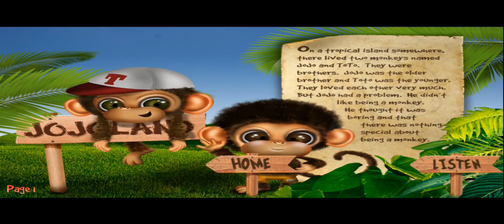Adventures of JoJo and ToTo Trailer 1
The ultimate educational tool for your child from toddler to elementary school. Learn to read, match, spell, add, subtract, multiply and sharpen their motor skills all in one app!

JoJo and ToTo are two monkeys who love to play with their friends LoLo, DoDo and HoHo. But JoJo has a problem, he doesn't like being a monkey.

Does he become a lion? Or a donkey? Find out!

There are two versions of the story; a "big kid" story for elementary school kids and a "little kid" story for toddlers and pre-schoolers.

Your child will learn to believe in themselves as JoJo learns and experiences how other animals live.

Included game:
1) JOJO'S MATCHING GAME

Optional (in-app purchase) games:
2) TOTO'S FLYING GAME
3) LOLO'S WORD GAME
4) DODO'S MATH GAME
5) HOHO'S CATCH GAME

You and your child will have hours of fun trying to match the characters, spell words or fly through hoops as fast as you can! Your child will learn valuable logic, memory and hand-eye coordination skills as they learn to play this game.

Best off all, your child is learning, growing and having a great time doing so!